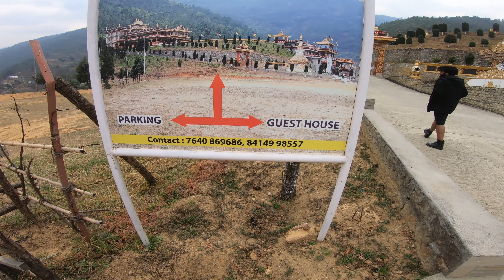Exploring Sangti Valley & Dirang Monastery | Tour of Arunachal Pradesh EP. 05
What is up ROCKSTARS?
I really hope you all are having a good time watching my series of Arunachal.
I now present to you all Episode 05 of my ride to Arunachal Pradesh where me and my buddies decided to head towards Tawang from Sangti Valley but then eventually it turned out that we had to stay here for another night because of more chilling. :D
Thats not it we also went towards the magnificient Dirang Monastery where me and my buddies had a great time.
**Dirang is a village in the Indian state of Arunachal Pradesh.[1] West Kameng is the name of the district that contains village Dirang.
Dirang is one of the 60 constituencies of Legislative Assembly of Arunachal Pradesh.**

Check it all out in this vlog where I explore in and around of Dirang Monastery.

PEACE OUT !

GoPro hero7
BOYA M1 MIC
ULANZI GOPRO(HERO7) COVER
GoPro MIC ADAPTOR
GoPro CHIN MOUNT
GoPro MOUNTS

CANON EOS M6 MARK II
BOYA MIC
IPHONE 11

RYNOX STEALTH EVO JACKET
RYNOX STEALTH EVO RIDING PANTS
RIDING GLOVES
RIDING BOOTS

RYNOX MAGNAPOD TANK BAG
DIRTSACK TAIL BAG
STUDDS TOP BOX

SHOT ON A GOPRO HERO7, GOPRO HERO8 AND A CANON EOS M6 MK II